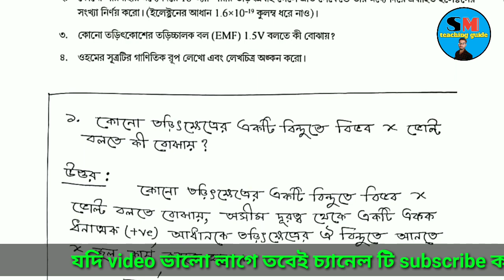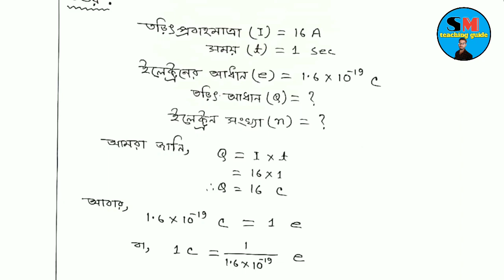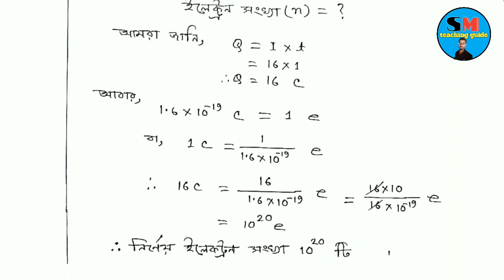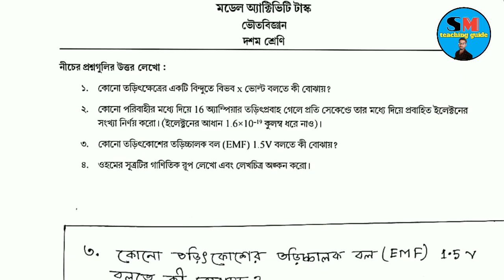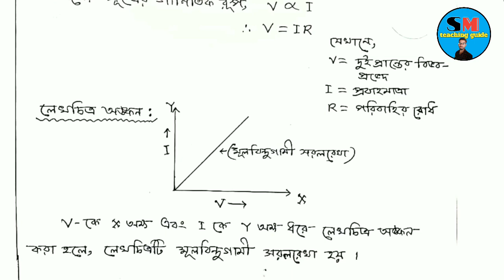Model Activity Task class 10 physical science part 3 | class10 activity task physical science part 3